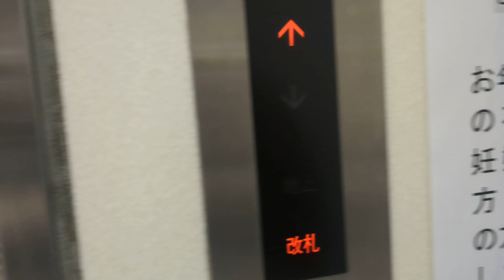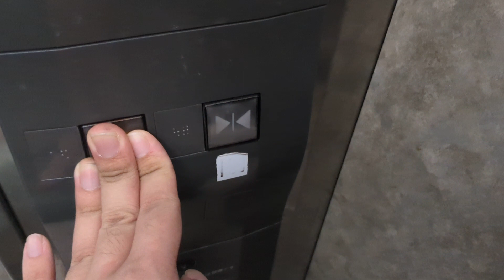近鉄名古屋駅のエレベーター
制御方式　インバーター
用途　乗用
定員／積載　11／750
停止階　改札階〜地上
ドア　CO（防犯窓付き）
機種　グランディ　HEA
その他仕様
遠隔監視装置付き
かご上下に到着チャイム付き
車椅子仕様
音声案内装置付き